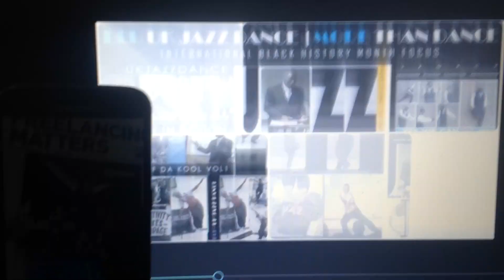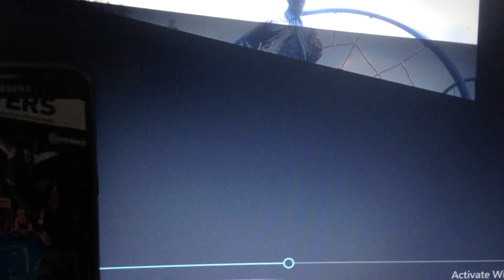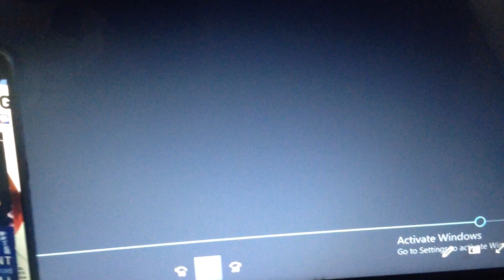BLU UK JAZZ DANCE_FREELANCING MATTERS DANCE POETRY_WORK_IN_PROGRESS_PART 2